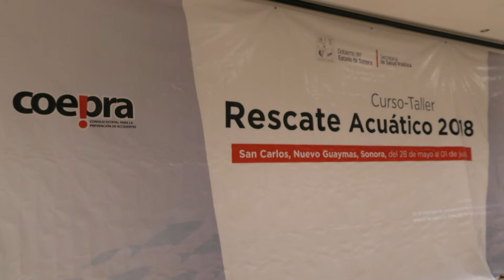IMPLEMENTA SONORA EL PRIMER CURSO TALLER DE RESCATE ACUÁTICO EN EL PAÍS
Para contar con un grupo de salvavidas capacitados y proclives a certificarse por la Secretaría de Marina (SEMAR), en las playas y albercas de Sonora, la Secretaría de Salud, a través del Consejo Estatal de Prevención de Accidentes (COEPRA), realizó el primer Curso Taller de Rescate Acuático.
Manuel Carbajal Burruel, Director General de Servicios de Salud a la Persona, en representación del Secretario de Salud, Enrique Clausen Iberri, inauguró este Curso Taller, y subrayó que Sonora es pionero en su implementación en México.